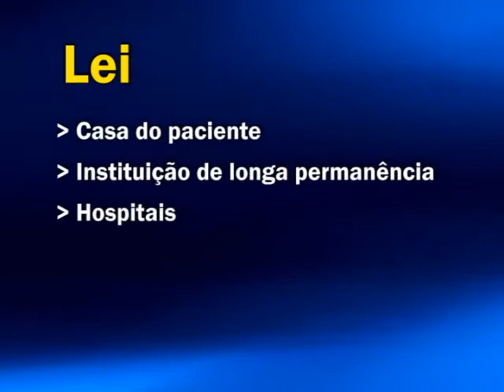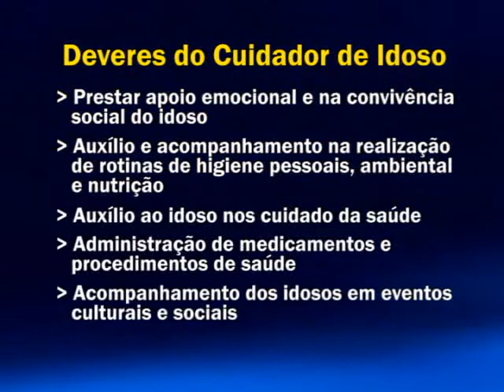Cuidador de Idosos